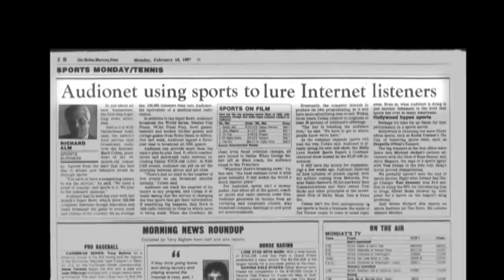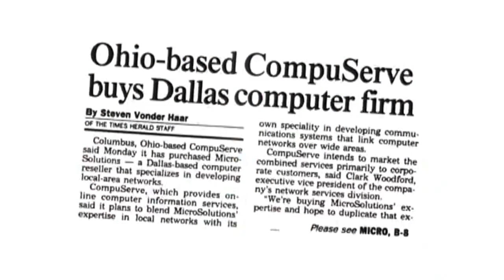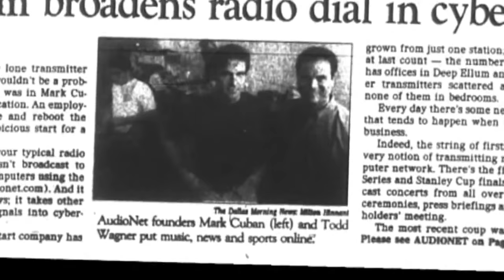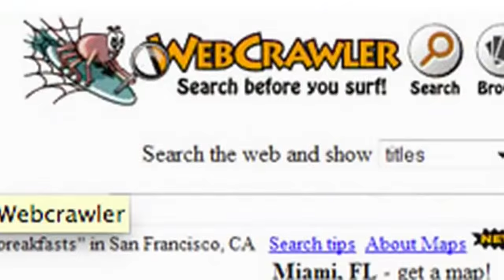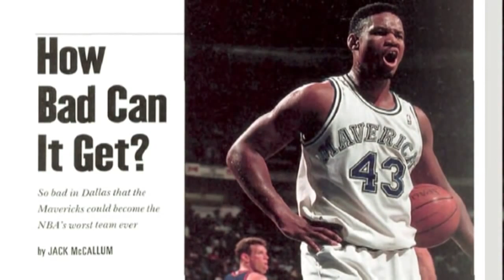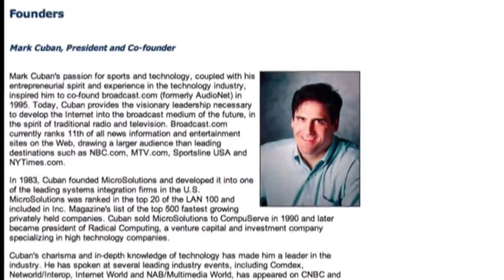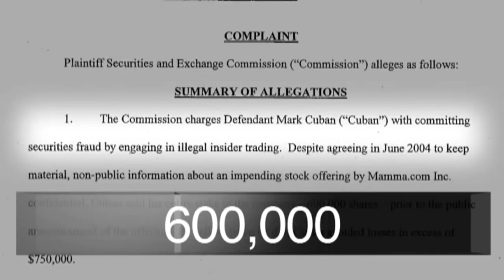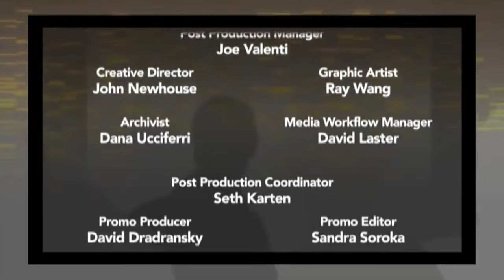Mark Cuban - How I Became a Billionaire - Success Secrets of the World Billionaire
Mark Cuban (born July 31, 1958) is an American businessman, investor, film producer, and owner of the NBA's Dallas Mavericks, Landmark Theatres, and Magnolia Pictures, and the chairman of the HDTV cable network AXS TV. He is also a "shark" investor on the television series Shark Tank. In 2011, Cuban wrote an e-book, How to Win at the Sport of Business, in which he chronicles his life experiences in business and sports.
In 1982, Cuban moved to Dallas, Texas. Cuban first found work as a bartender, then as a salesperson for Your Business Software, one of the first PC software retailers in Dallas. He was fired less than a year later, after meeting with a client to procure new business instead of opening the store.
Cuban started a company, MicroSolutions, with support from his previous customers from Your Business Software. MicroSolutions was initially a system integrator and software reseller. The company was an early proponent of technologies such as Carbon Copy, Lotus Notes, and CompuServe. One of the company's largest clients was Perot Systems.
In 1990, Cuban sold MicroSolutions to CompuServe—then a subsidiary of H&R Block—for $6 million. He made approximately $2 million after taxes on the deal.
In 1995, Cuban and fellow Indiana University alumnus Todd Wagner started Audionet, combining their mutual interest in Indiana Hoosier college basketball and webcasting. With a single server and an ISDN line,Audionet became Broadcast.com in 1998. By 1999, Broadcast.com had grown to 330 employees and $13.5 million in revenue for the second quarter. In 1999, during the dot com boom, Broadcast.com was acquired by Yahoo! for $5.7 billion in Yahoo! stock.
After the sale of Broadcast.com, Cuban diversified his wealth to avoid exposure to a market crash. In 2011, Cuban was No. 459 on Forbes ' list of "World's Richest People", with a net worth of $2.6 billion.The Guinness Book of Records credits Cuban with the "largest single e-commerce transaction", after he paid $40 million for his Gulfstream V jet in October 1999.